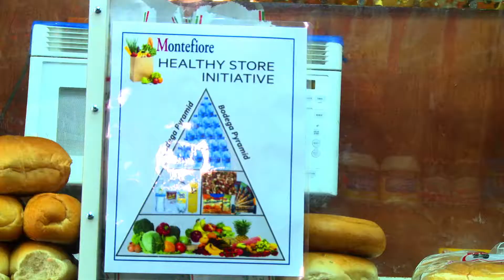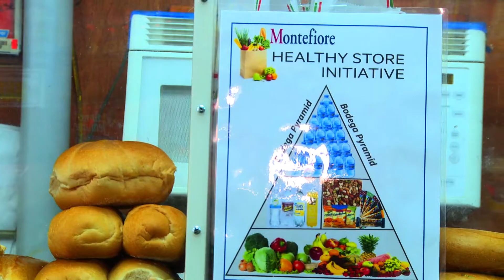BW Montefiore Healthy Store Initiative Bodega Walk